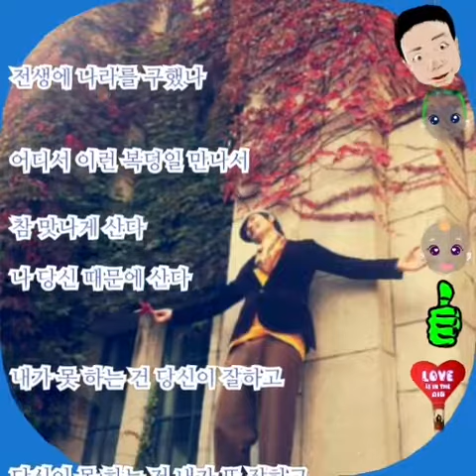천운 (예쁜영상가사집)♡권노해만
천운을 부르는 가수 ♡ 권노해만
의 천운 영상을 요렇게도 예쁘게~

이옥분 팬님께서 만들어서 톡으로 보내주셨습니다.

너무이쁘게 만들어주셔서 감사.감동.행복~해요♡
옥분님 고맙습니다.